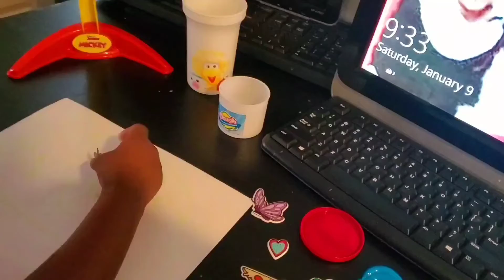🌮🍕🧡🐝🦋Sticker ART, PICTURE Art for Toddler's, Speech, Language 💬 Occupational Therapy